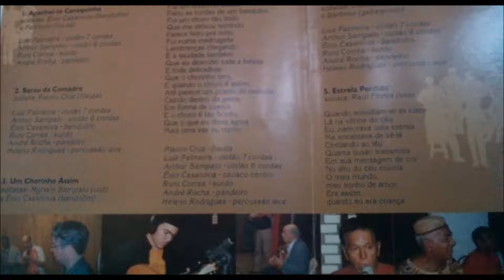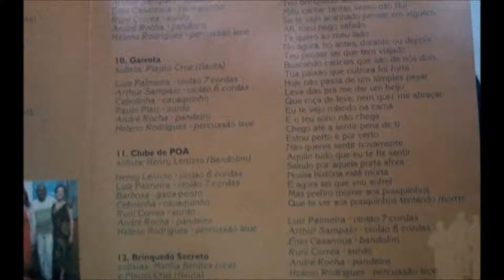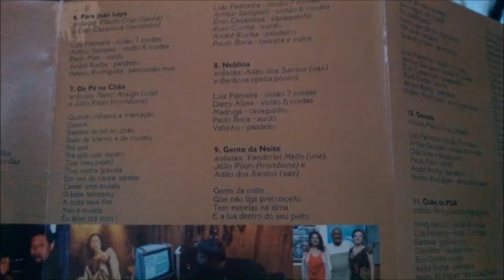11- Clube de poa (Clube do Choro de Porto Alegre, 15 anos)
Ficha técnica: Gravado no Estúdio Focus, entre agosto e dezembro de 2004

Direção artística: Runi Corrêa
Direção de estúdio, mixagem e masterização: Faustro Prado
Produção executiva: Márcio Gobatto
Técnico de gravação: Luiz C. J. Alves
Arranjos: Luiz Machado na faixa 1, as demais arranjadas pelo Clube do Choro
Fotos e projeto gráfico: Marcelo Gobatto

Financiamento: FUMPROARTE e Prefeitura de Porto Alegre

Material cedido gentilmente pelo cavaquinista Cebolinha, um dos fundadores do Clube do Choro de Porto Alegre

Clube de Poa (Henry Lentino)
solista: Henry Lentino (bandolim)
Luiz Palmeira: violão 7 cordas
Henry Lentino: violão 6 cordas
Cebolinha: Cavaquinho
Runi Correa: surdo
André Rocha: pandeiro
Heleno Rodrigues: percussão leve